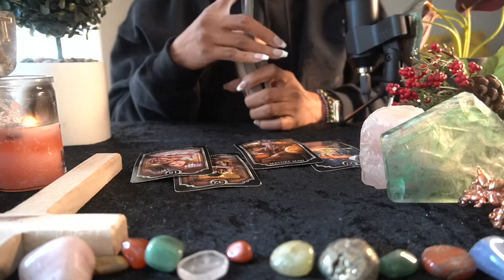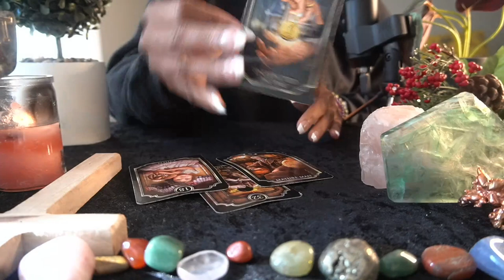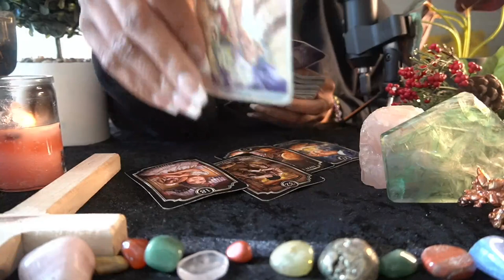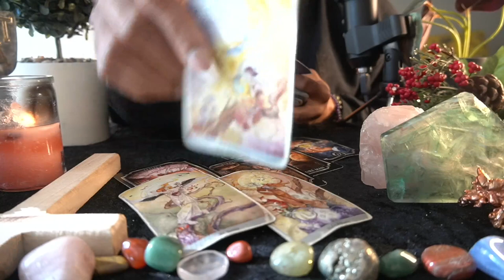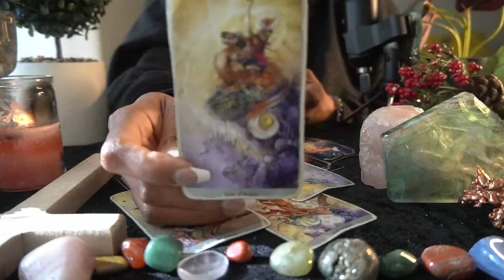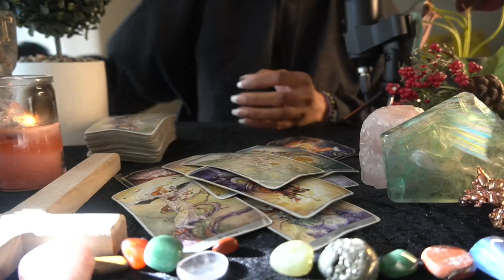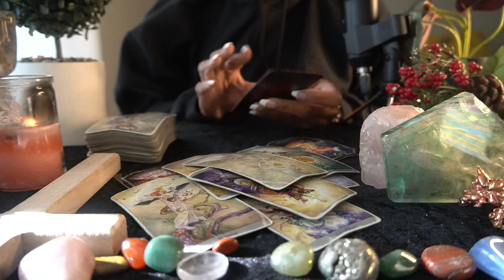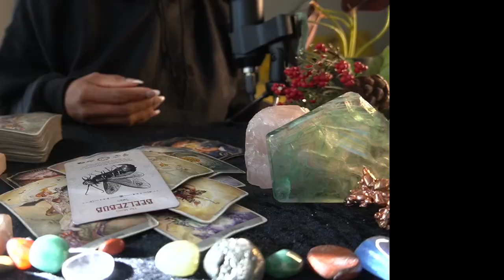AQUARIUS OCT '22 - WANNA MARRY YOU PERSON. BIG BIG....CRYBABY ENERGY